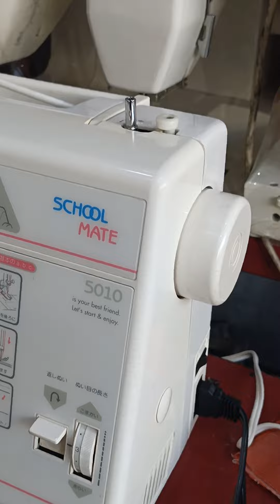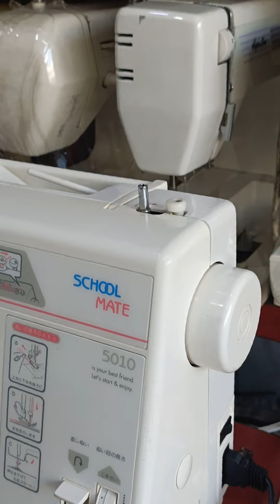Singer brand... model--- school mate footpedal control po